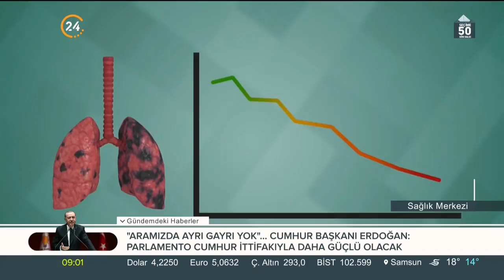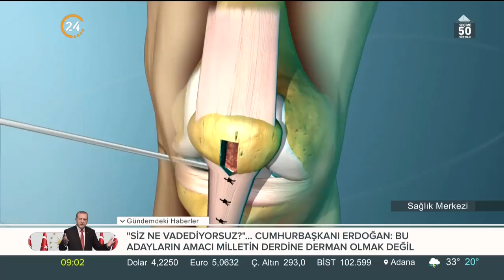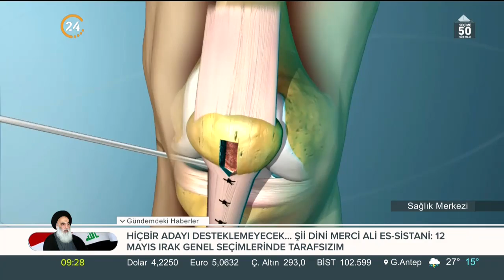Meral Karadağ ile Sağlık Merkezi (05.05.2018)